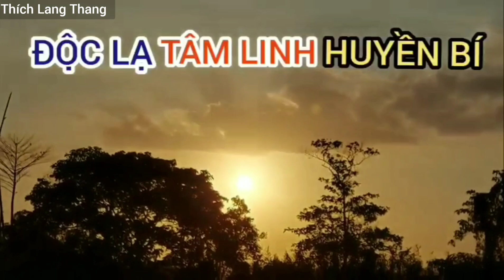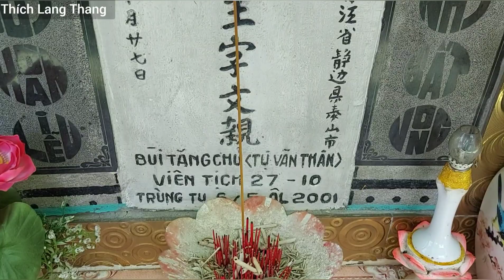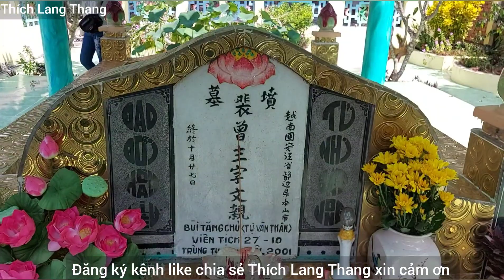Câu chuyện huyền bí Ông Hổ đền ơn ông Tăng Chủ đệ tử thứ hai của Phật Thầy Tây An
* Mong các cô chú anh chị em xem những video của mình có thú vị và vui hoặc hay và ý nghĩa thì hãy đăng kí và like chia sẻ ủng hộ mình.
Thích lang thang xin chân thành cảm ơn mọi người rất nhiều
- Ngân hàng TMCP Đầu tư và phát triển Việt Nam (BIDV) Chi nhánh Tháp Mười, Đồng Tháp
- Chủ Tài Khoản: Nguyễn Cao Hớn - SĐT: 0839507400